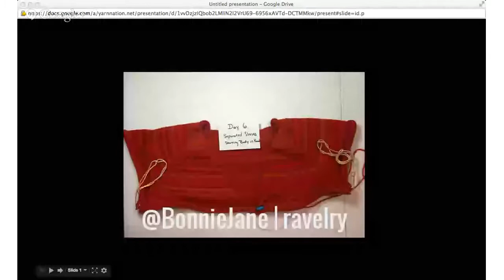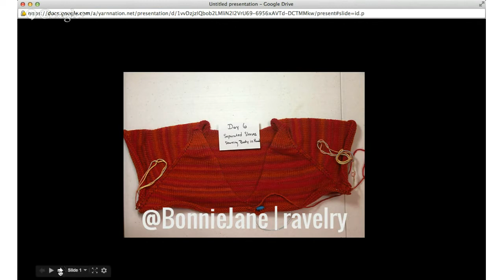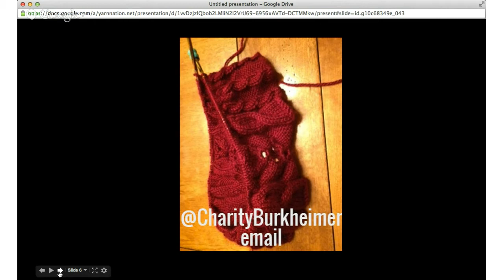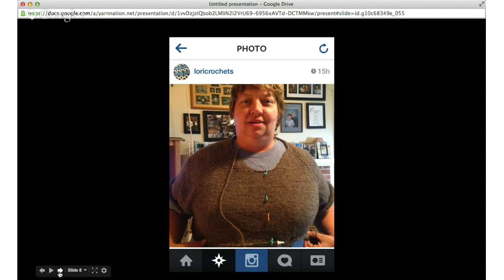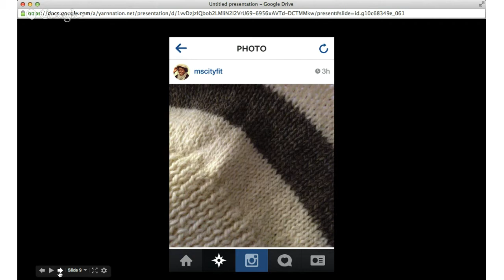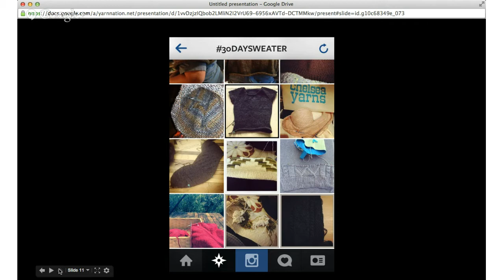The Sweater Knitting Show: Episode 7